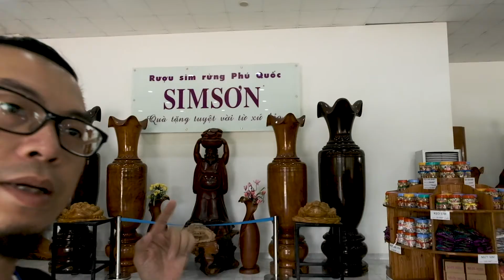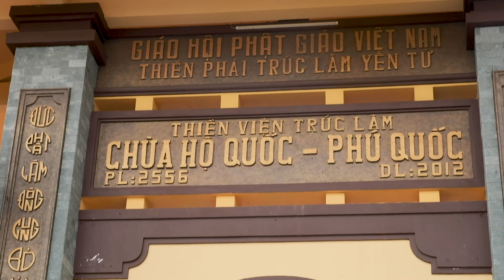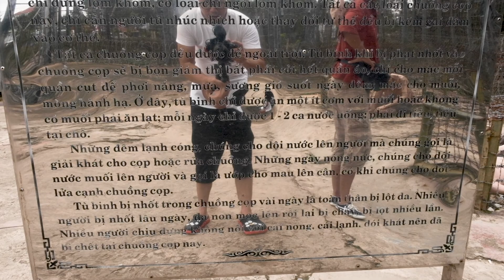Đi 1 vòng hết những điểm NỔI TIẾNG nhất ở Nam đảo Phú Quốc.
Các địa điểm nổi tiếng phía Nam đảo Phú Quốc như là:
1. Ngọc Hiền pearl (Cơ sản ngọc trai và các sản phẩm từ trai Ngọc Hiền)
2. Suối Tranh
3. Chùa Hộ Quốc
4. Sim Sơn (Rượu sim và các sản phẩm khác từ quả sim)
5. Nước nắm Phụng Hưng
6. Nhà tù Phú Quốc
7. Bãi Sao